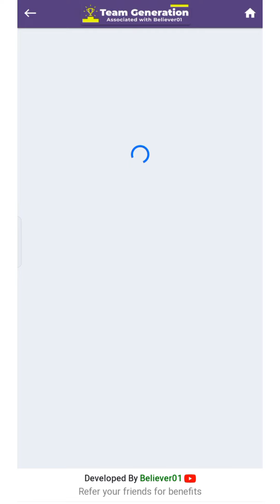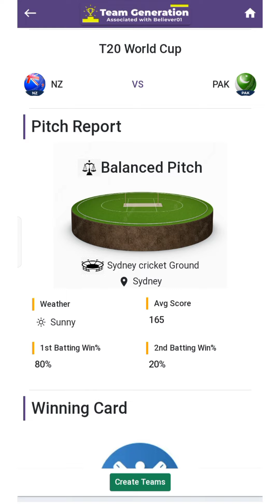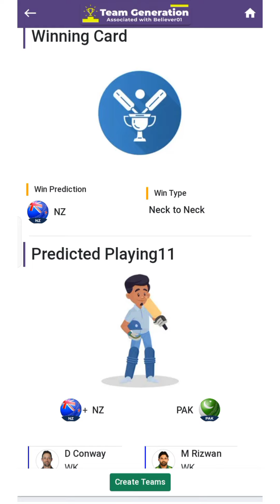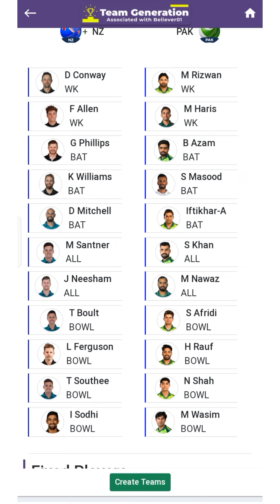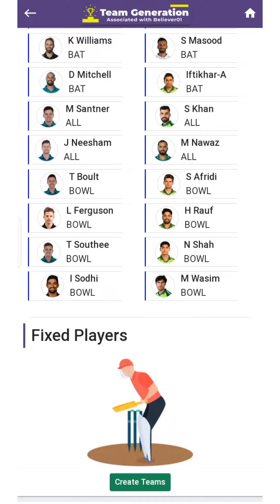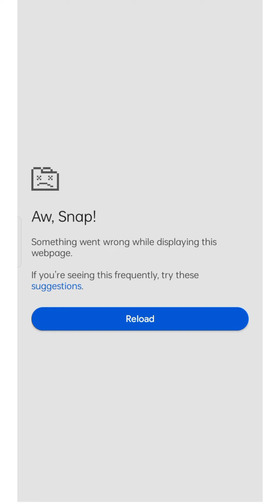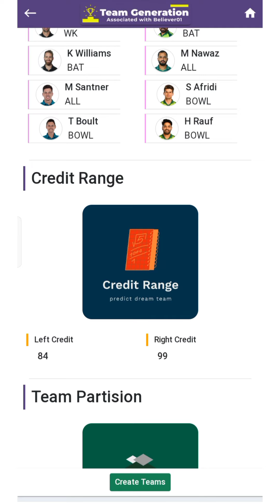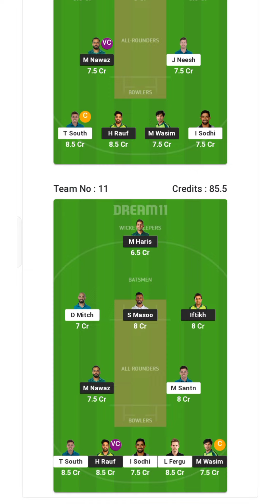NZ VS PAK Grand League winning teams in Hindi 🔥